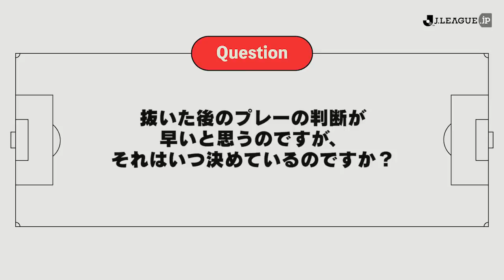【ドリブラー必見！】Ｊリーグ屈指のドリブラーが教えるドリブルの極意「J SCHOOL～サンフレッチェ広島 柏 好文編～」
Ｊリーグのプロサッカー選手が教えるサッカーレッスン動画「J SCHOOL」。

今回は、サンフレッチェ広島の柏 好文選手が、サイドアタッカーのドリブルについて教えます。Ｊリーグ屈指のドリブラーのドリブルの極意とは？

サッカーの上達法や上手くなるコツは十人十色。これは日本最高峰のプロサッカー選手達が独自のメソッドや考えで教えるサッカーレッスン動画です。

子どもから大人まであらゆるサッカー選手とその指導者がサッカー上達のために普段抱えている疑問や「教えて！」に答えます。

この動画を通じてプロサッカー選手の貴重な資産を世の中に伝え、日本サッカーのレベル向上に繋げます。

今後教わりたい内容があれば、コメントにご記入ください。